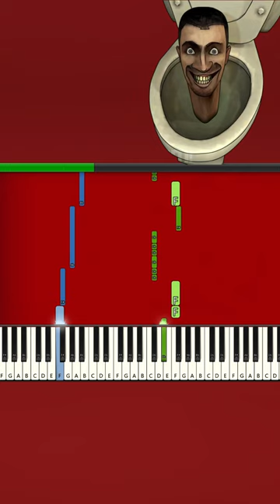SKIBIDI TOILET - PIANO